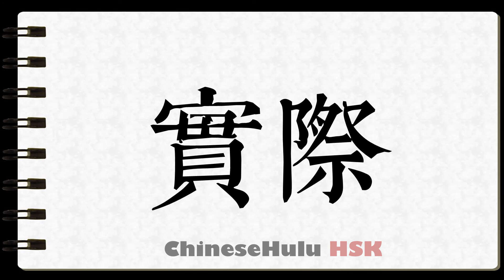How to Write practice in HSK Chinese 6